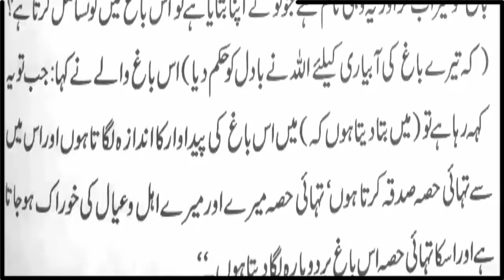HAZRAT MUHAMMAD(S.A.W)na farmaya | Quran Hadees | Hadiat | islamic whatsapp status in urdu | juma mu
Artist Voice : Sheikh Muhammad Shoaib
Editor : Sheikh Muhammad Shoaib

Released Date :  Everyday frequently
Back Music : No music
Selection : Sheikh Muhammad Shoaib
Production : Ideas Team
Uploaded By : Ideas Team (YouTube Channel)
Channel Owner (Sheikh Muhammad Shoaib)

Note : All copyright are reserved by Ideas Team, So are allowed for re-upload. If anyone try to use our content we welcome and appreciate that he is Islam and ALLAH give him jaza in the world and at the end of the world.

We are constantly working hard on making the (Ideas Team) better and more informative for you. We need your constant support to get going. We would love to hear from you.

Ideas Team